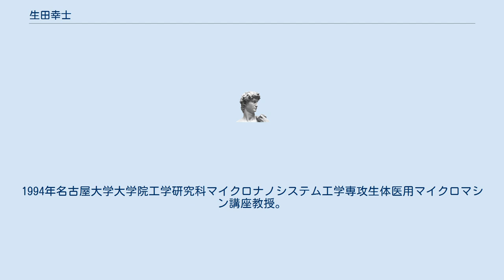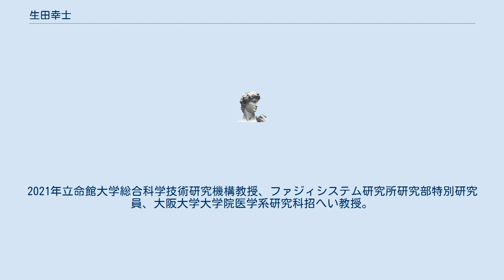生田幸士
生田 幸士（いくた こうじ、1953年 - ）は、日本の工学者。
名古屋大学名誉教授。
大阪大学栄誉教授。
 森政弘に憧れ東京工業大学を目指したが叶わず、大阪府立住吉高等学校卒業後、1年間の大学受験浪人生活を経て、1977年、大阪大学工学部金属材料工学科卒業。
1979年、大阪大学基礎工学部生物工学科卒業。
1981年、同大学院博士前期課程修了。
1987年、東京工業大学大学院理工学研究科博士後期課程制御工学専攻修了（工学博士）。
論文の題は「形状記憶合金を用いたサーボアクチュエータの研究 」。
森政弘に師事。
 1987年カリフォルニア大学サンタバーバラ校ロボットシステムセンター主任研究員。
1989年東京大学工学部計数工学科専任講師。
1990年九州工業大学情報工学部機械システム工学科助教授。
1994年名古屋大学大学院工学研究科マイクロナノシステム工学専攻生体医用マイクロマシン講座教授。
2010年4月より東京大学先端科学技術研究センター教授。
同年紫綬褒章受章。
2019年東京大学名誉教授、名古屋大学名誉教授、大阪大学特任教授、大阪大学栄誉教授。
2021年立命館大学総合科学技術研究機構教授、ファジィシステム研究所研究部特別研究員、大阪大学大学院医学系研究科招へい教授。
文部科学大臣賞、IEEEロボティクス部門30年間で最も影響を与えた論文賞、市村学術賞、グッドデザイン賞など受賞多数。